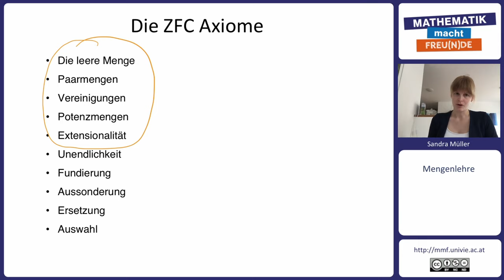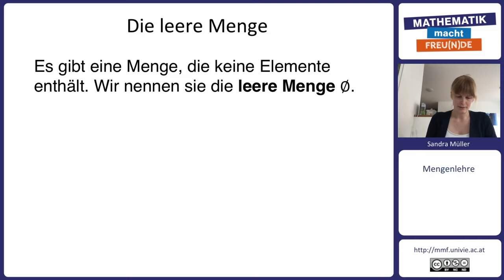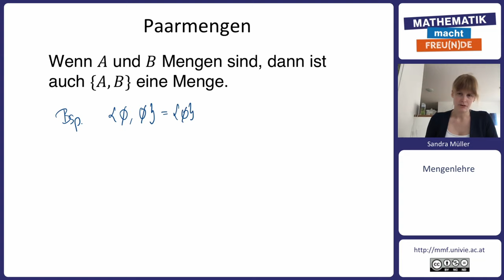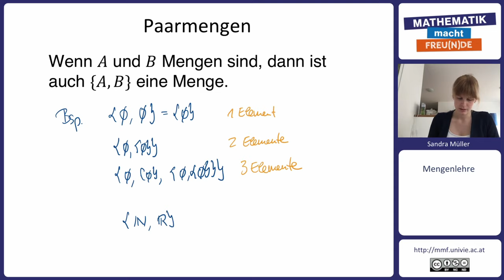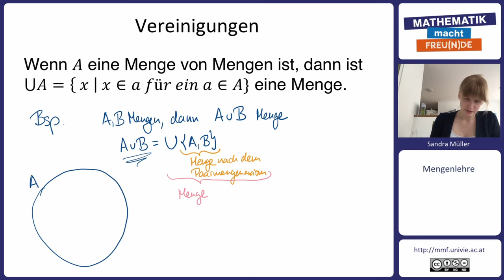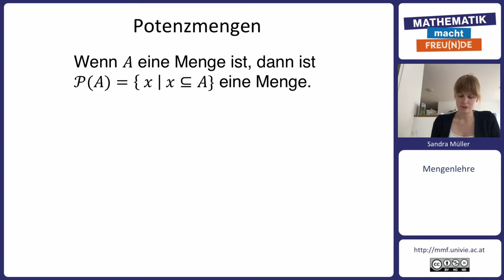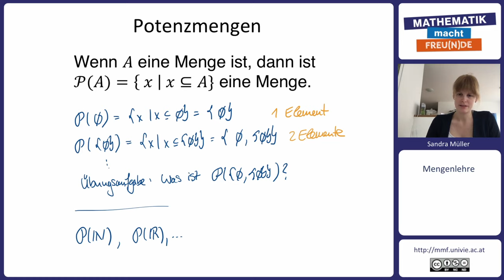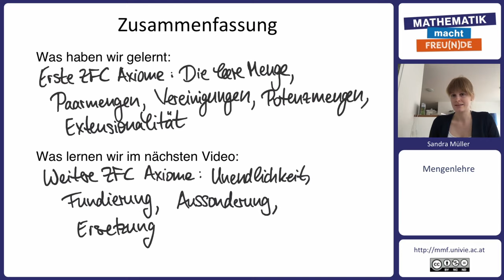Zermelo-Fraenkel-Mengenlehre I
Mengenlehre